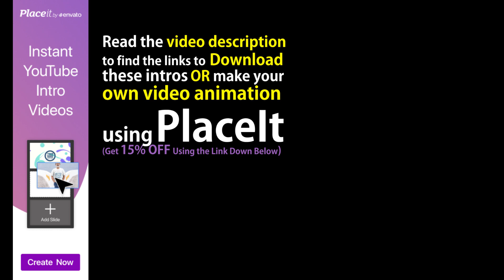+10 NEW FREE Intro Templates AFTER EFFECTS - NO COPYRIGHT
☆ If you don't know how to use After Effects, MAKE YOUR OWN INTRO using This SIMPLE yet PROFESSIONAL Video Animation Maker "PlaceIt" with Endless Possibilities in each Template:

In today's video we're sharing with you +10 Free Professional 3D Intro Opener (Logo Reveal) editable Templates for After Effects, WITH ABSOLUTELY NO COPYRIGHT.

Get Unlimited Downloads of PREMIUM Digital Assets (Music, Photos, Video Footage, Fonts...etc) with one subscription from Envato Elements

You’re free to use these free intros in any of your YOUTUBE videos.

if you have an intro template that you want to share with us don't hesitate to email it to me at:

Free to use Intros
No Copyright Creators Library
Free Intros
After Effects Intros
Animated logos